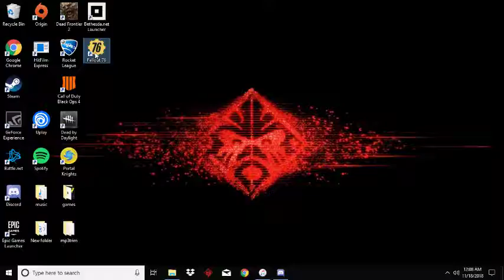fallout 69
GPU: GeForce GTX 1060 3GB
CPU: AMD Ryzen 5 1400 Quad-Core Processor
Memory: 8.06 GB RAM (15.89 GB RAM usable)
Current resolution: 1366 x 768, 60Hz
Operating system: Microsoft Windows 10 Home